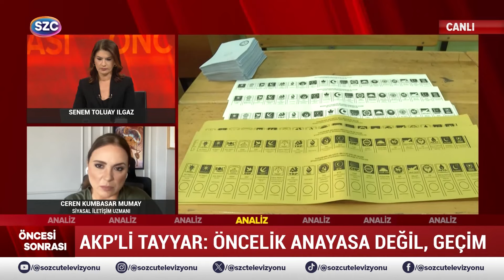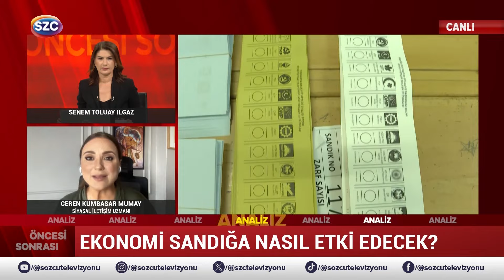AKP Dağılmanın Eşiğinde! Erdoğan'ın Oyları Günden Güne Eriyor! Anketlerde CHP Fark Açtı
Digiturk: 60
D-smart: 93
Turkcell TV Plus: 69
Tivibu: 69
Türksat Kablo TV: 76